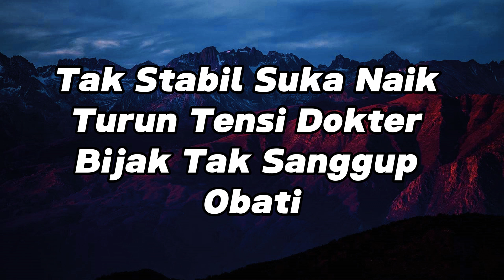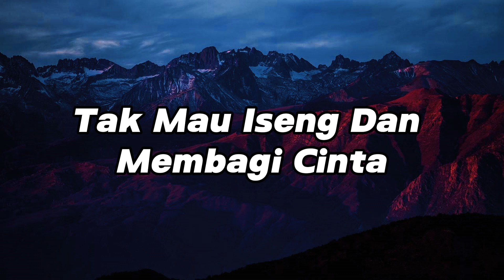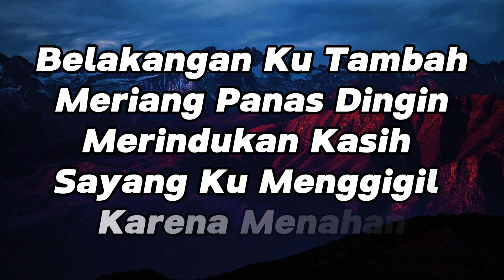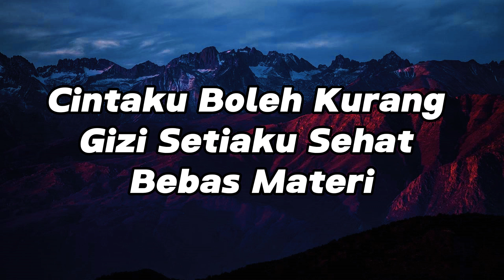Cinta Kurang Gizi - Lirik Via Vallen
Sering kali aku demam tinggi
Tak stabil suka naik turun tensi
Dokter bidan tak sanggup obati
Masalahnya cintaku yang kurang gizi
Belakangan 'ku tambah meriang
Panas dingin merindukan kasih sayang
'Ku menggigil karena menahan
Kangen rindu kekasih tak pulang-pulang
Begini resiko orang bercinta
Jauh kekasih pastinya tersiksa
Cuma lewat gambar lewat suara
Cara mengikis rindu yang melanda
Begini resiko orang setia
Tak mau iseng dan membagi cinta
Badan kurus kering tidak mengapa
Demi si dia pun dibela-bela
Cintaku boleh kurang gizi
Setiaku sehat bebas bakteri
Tak mau iseng membagi cinta
Badan kurus kering tak mengapa

Selamat datang di channel kompilasi musik Indonesia Peri Kecil!

Kami senang Anda mengunjungi saluran kami, tempat kami berbagi kecintaan kami terhadap musik Indonesia. Di Little Fairy Anda akan menemukan banyak koleksi lagu dari berbagai genre dan artis, menawarkan melodi yang indah dan momen relaksasi yang menyenangkan. Kami selalu update lagu-lagu terbaru dan hits besar untuk memastikan Anda tidak pernah melewatkan lagu favorit Anda.

Bergabunglah bersama kami untuk menjelajahi dan menikmati dunia musik Indonesia yang penuh warna di Peri Kecil.

Terima kasih telah mendukung dan mengikuti saluran Peri Kecil!